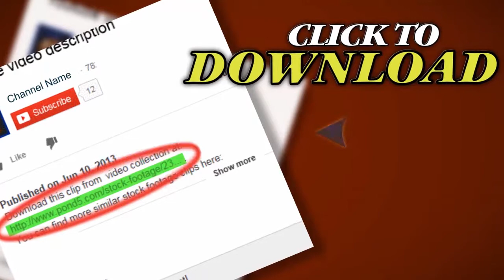Castle. Stock Footage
Thank you for visiting our page Castle. Stock Footage"